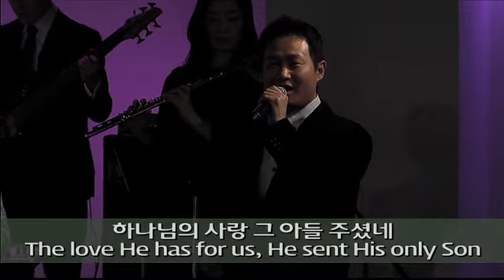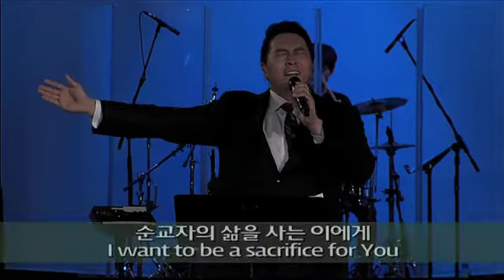2014.01.12 주일 2부예배찬양 / 세미한교회